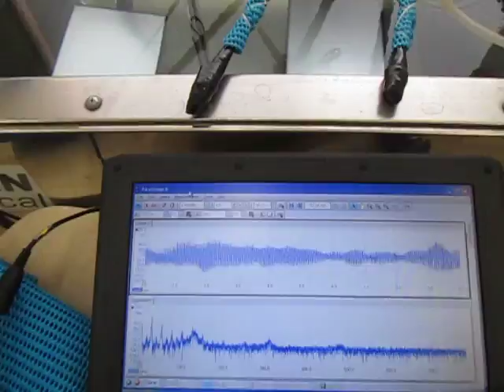超音波発振計測解析システム Ultrasonic Tester